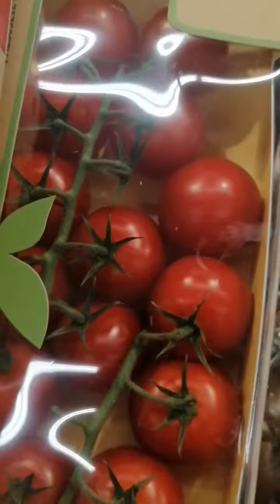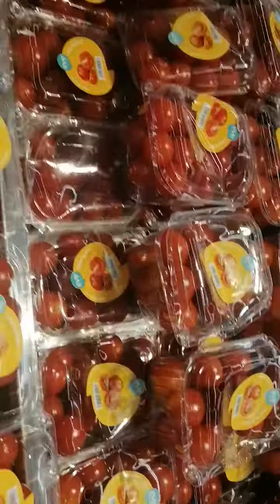June 1, 2023